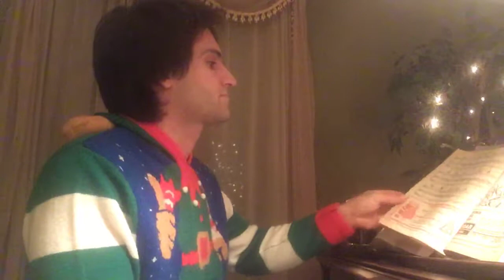O Holy Night